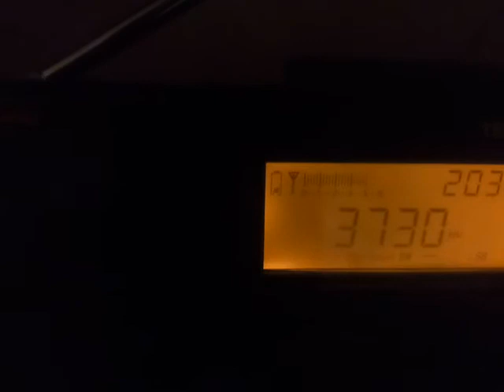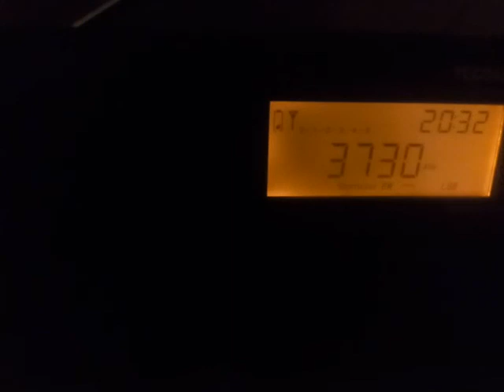SSTV transmission? 3730 kHz, strange transmision on tecsun pl-660 recieved in Poland